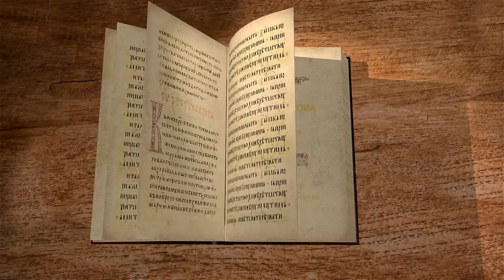Книга Иова. Глава 29. Андрей Десницкий. Ветхий Завет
Профессор Андрей Десницкий читает и комментирует книгу Иова в собственном переводе. Иов вспоминает былые времена и говорит о своей жизни во время "дружбы с Богом".